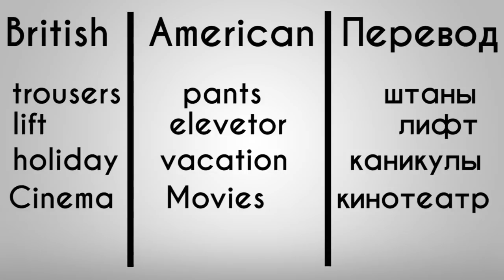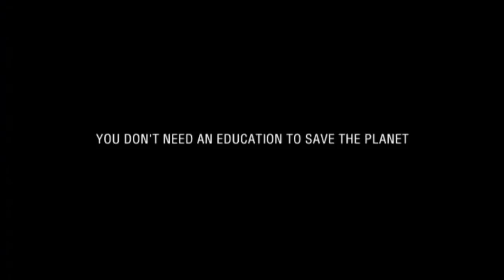Различия Американского и Британского Английского / American VS. British English / ШКОЛА ДЖОБСА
В этом видео мы расскажем: Различия Американского и Британского Английского, Происхождение Английского языка, Американский и британский акценты...

Привет! Меня зовут Достон. Рад знакомству:) На моем YouTube канале Школа Джобса вы найдете обучающие видео уроки по английскому на разные темы как Английскии для Начинающих - это простой и понятный курс английский за 7 уроков или 16 часов, основы грамматики и разговорной речи в английском и о том Как заговорить на Английском за пару дней все совершенно бесплатно. Учим Английский по сериалам и фильмам. Диалоги на английском из культовых фильмов и сериалов из них вы узнаете новые идиомы в английском, фразовые глаголы и популярный сленг в английском а так же немного мата в образовательных целях конечно:) Идиомы на Английском из Сериалов и Песен также будут появляться регулярно для повышения уровня и словарного запаса в английском, американский и британский акцент, все уроки английского для начинающих. И еще много крутых вещей будут на канале, если вы подпишитесь прямо сейчас или расскажите тем кто учит английский про наш канал Школа Джобса перейдя по ссылке Всем Спасибо за Внимание!